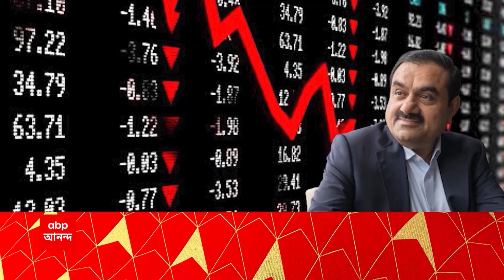Telegraph National Debate: দ্য টেলিগ্রাফের উদ্যোগে কলকাতায় হয়ে গেল জমজমাট বিতর্ক সভা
জমজমাট ক্যালকাটা ক্লাবে-দ্য টেলিগ্রাফ ন্যাশনাল ডিবেট। পক্ষের যুক্তি, বিপক্ষের পাল্টা। শনিবারের সন্ধেয় দ্য টেলিগ্রাফের উদ্যোগে কলকাতায় হয়ে গেল জমজমাট বিতর্ক সভা।